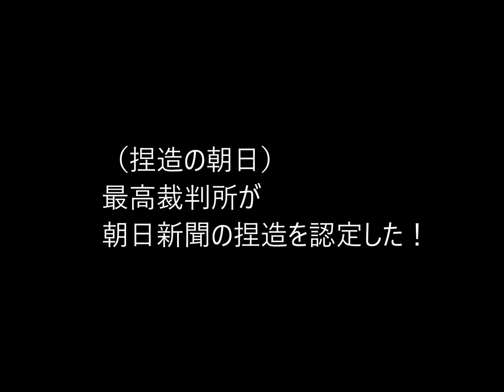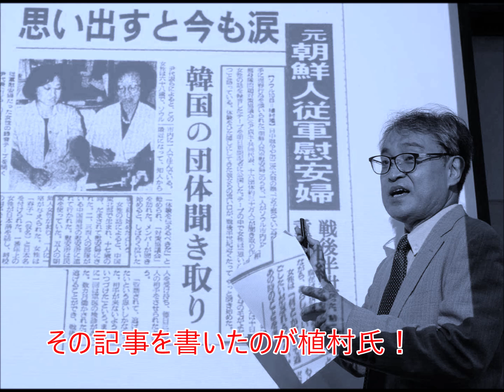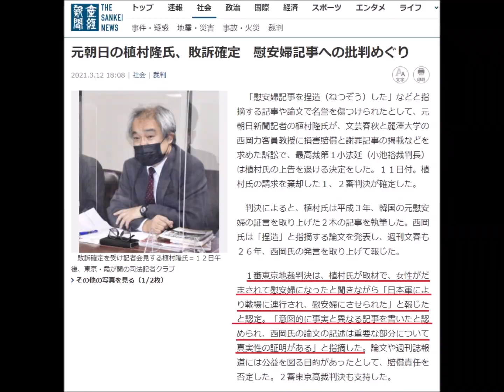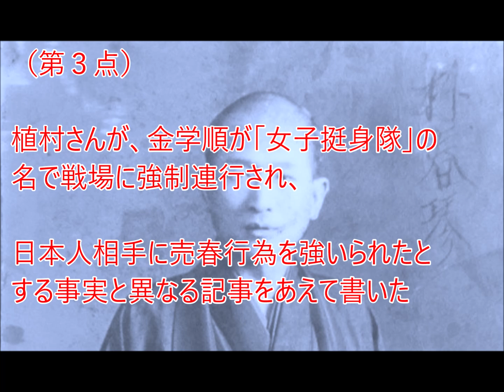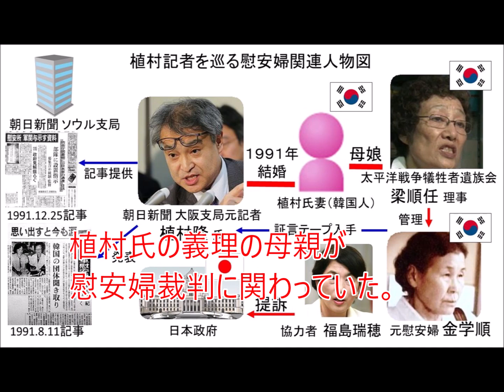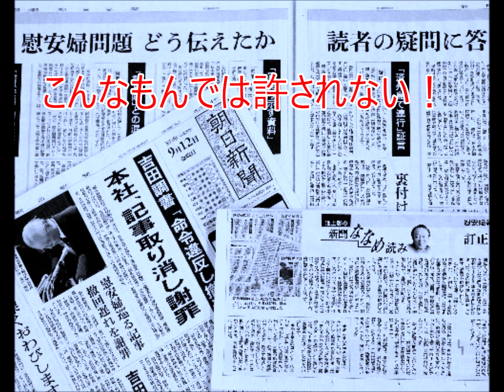第511回 （捏造の朝日）最高裁判所で朝日新聞の捏造が認定された！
3月11日　元朝日新聞記者が慰安婦問題に関して名誉棄損で訴えた裁判。
最高裁判決は元朝日新聞記者の敗訴だった。
この判決では元朝日新聞記者がデマを報道したと認定されていた。

反日依存症とは何か？それは左翼の病！